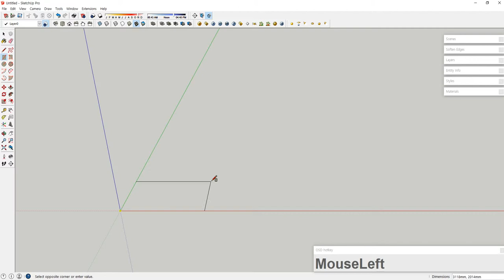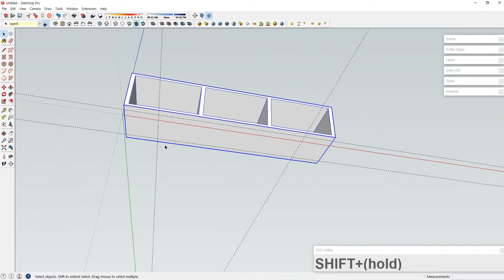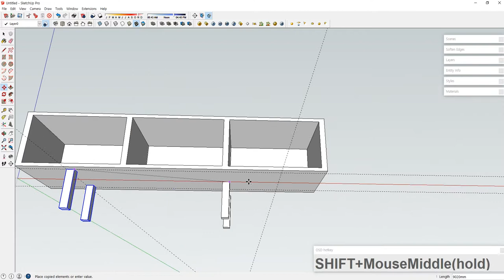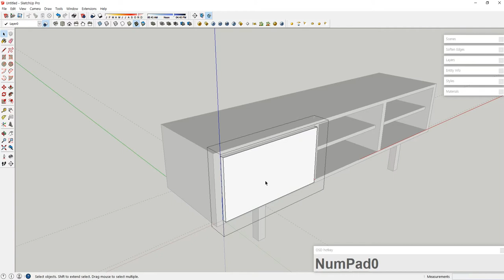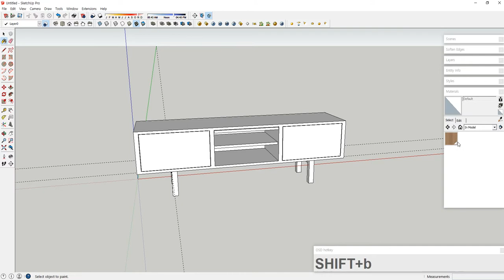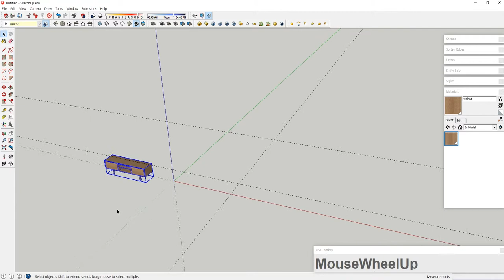SKETCHUP INTERIOR IKEA STOCKHOLM TV TABLE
IKEA STOCKHOLM TV TALBLE